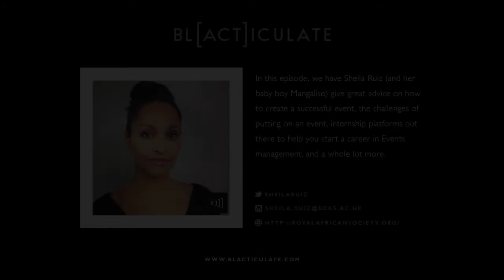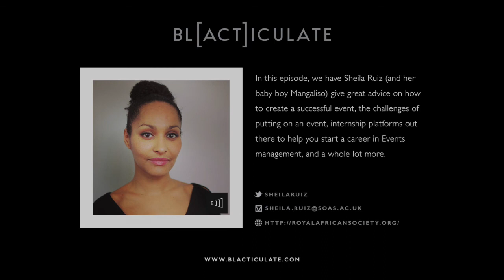EP 20: HOW TO PRODUCE AN EPIC EVENT w/ Sheila Ruiz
In this episode, Sheila Ruiz, Head of Programmes for the Royal Africa Society,  teaches us the essential steps on how to create a successful event and the challenges that come with it. In addition, she shares great resources and tips to help you start a career in Events Management.